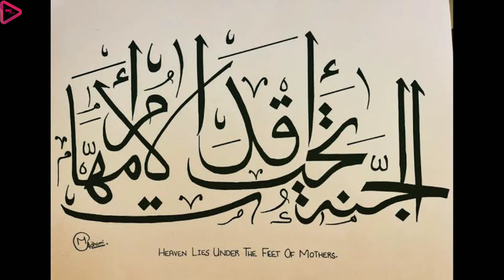Bada Lajpal Ali || Sabri Sister's Live Performance 2021 || Dargah Peer Rode Shah Ji || Jallowal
Bada Lajpal Ali || Sabri Sisters Live Performance 2021 || Dargah Peer Baba Rode Shah Ji || Jallowal

Sabri Sisters live performance karachi

Video making
Audio by : Ahsan Ali Khan

Darbar Peer  Baba  Rode Shah JI Qadri Jallowal (PUNJAB)

MGTUNES Gives You All Kinds Of Shayari And Music🌹